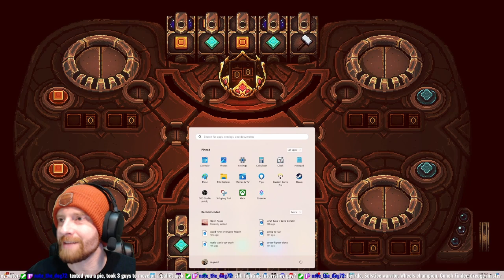Wheels n Quizzes | Sea of Stars Ep 13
Completing the Wheels and Quiz Master challenges in Sea of Stars.

00:00:00 - Intro
00:01:01 - Quiz Master 1 thru 8
00:41:53 - Wheels Matches
02:05:02 - Wheels Championship vs The Watch Maker